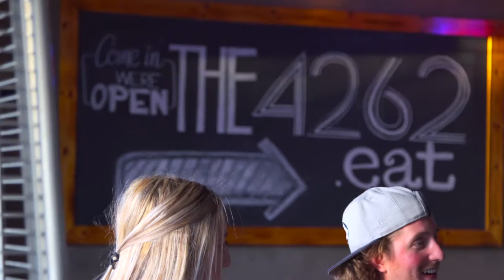BKBIA: First Fridays Long Beach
FFLB is a fast-growing art & entertainment walk hosted in the beautiful neighborhood of Bixby Knolls. It's a community event for all to enjoy (family friendly), and it's free.